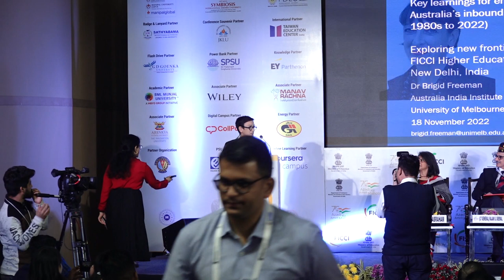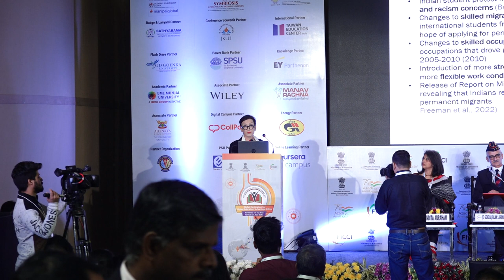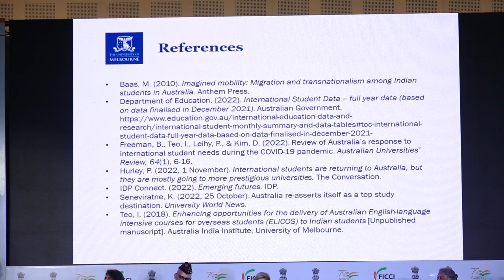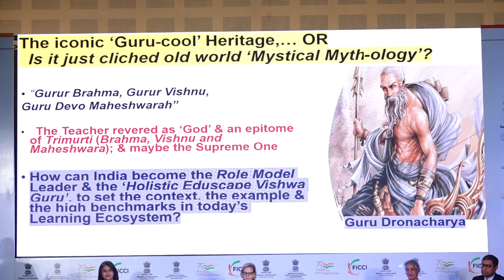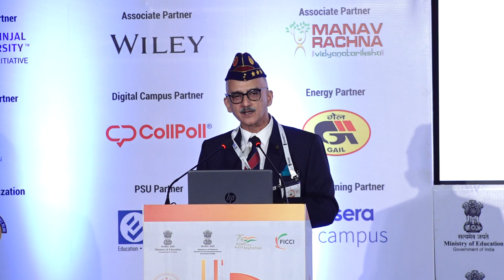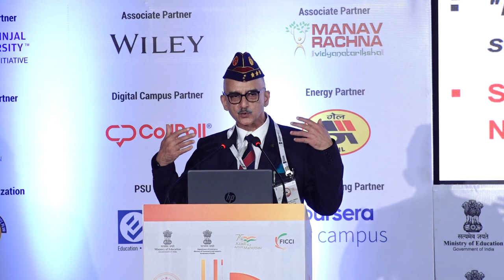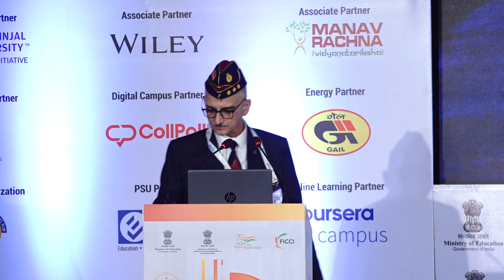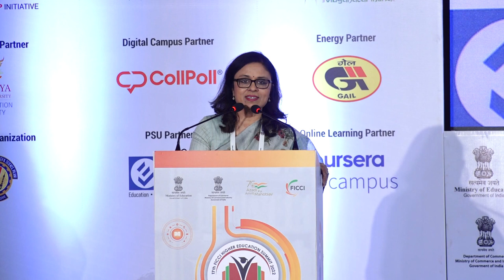Exploring New Frontiers of Partnerships & Networks